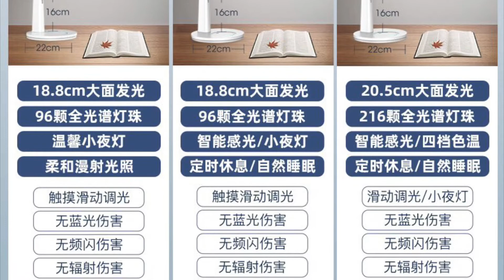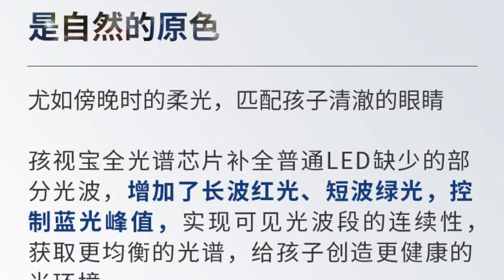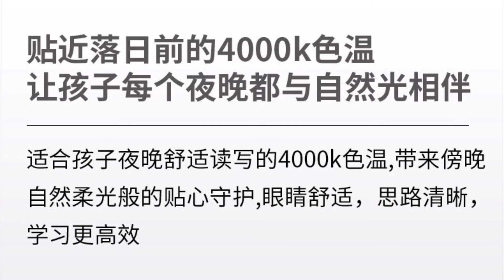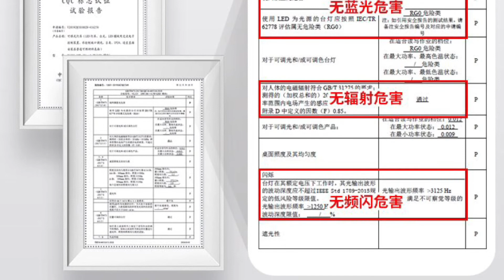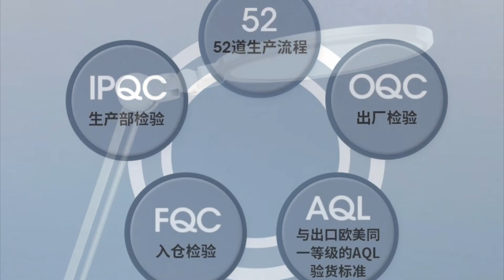（淘寶好貨）護眼燈學生書桌台燈學習專用兒童保視力國aa級閱讀書寫字燈 零閃爍零藍光大面積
護眼燈學生書桌台燈學習專用兒童保視力國aa級閱讀書寫字燈 零閃爍零藍光大面積

瞳樂燈採用光學技術，閱讀不反光，無可視閃頻和藍光，時刻保護孩童眼睛健康，提升學習專注力。可調節多種角度和不同燈光模式，如夜燈、電腦、學習和休閒等，並可座夾兩用和靈活移動。有效減少反光。有效擴大照射範圍。無可視閃頻。可調節光暗。具護眼功能。2年原廠保養。無藍光。符合國際安全標準。

枱燈
實惠 百老滙 dyson

panasonic枱燈
夾枱燈
枱燈lihkg
小米枱燈
書枱燈消委會
3m枱燈
philips枱燈
ikea枱燈